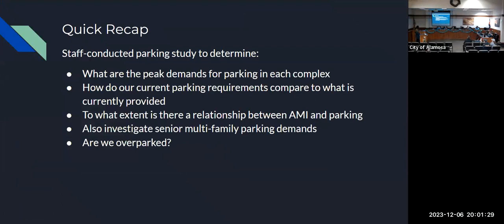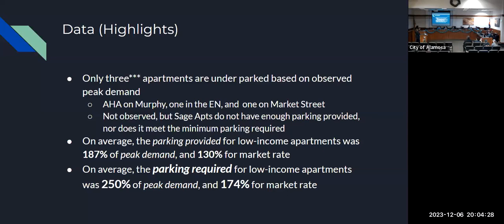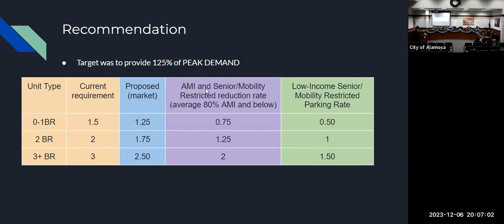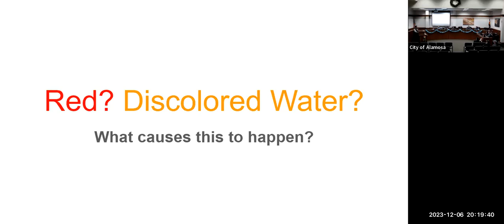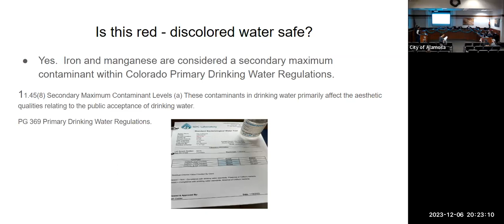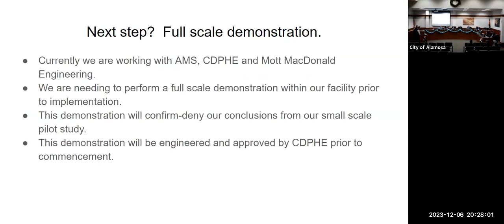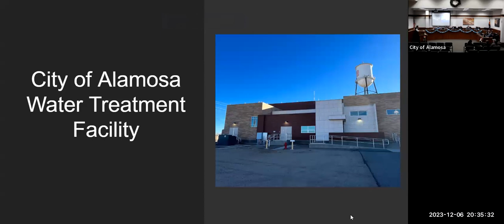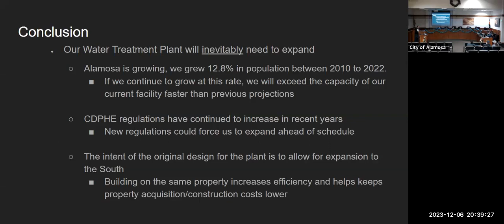City of Alamosa City Council Meeting 12/6/2023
7:00 PM - Regular Meeting
I. CALL TO ORDER AND PLEDGE OF ALLEGIANCE
II. ROLL CALL
III. AGENDA APPROVAL
IV. CITIZEN COMMENT
Alamosa City Council welcomes your comments. Citizens wishing to speak may obtain and complete a speaker card through the City Clerk at the start of the meeting.
A. Audience Comments
B. Follow-Up
V. CEREMONIAL ITEMS
A. Proclamation: Recognition of TSC Men's Cross Country National Champions
B. Presentation of CML Muniversity Graduate Level Award to Councilor Daniel
C.
Recognition of Retiring Council Members

Kristina Daniel
Charles Griego
D.
Oath of Office for New Council Members

Michael Carson, Councilor At Large
Jackie Vigil, Councilor Ward 3
Dawn Krebs, Councilor Ward 2
Liz Hensley, Councilor Ward 1
VI. CONSENT CALENDAR A
The Consent Calendar allows multiple actions with one motion. Consent Calendar A contains routine items which have been recommended for action by staff or advisory boards. Council may remove a consent calendar item for separate consideration.
C.2.a. July 2023 monthly financial and expenditure reports.
C.2.b. August 2023 monthly financial and expenditure reports.
C.7.a. Approve Minutes of Meeting November 15, 2023
C.7.b. Approve Minutes of Special Meeting November 22, 2023
C.7.c. Approve Minutes of Special Meeting November 29, 2023
C.8.a.
Motion authorizing the City Manager to sign an amendment to the development agreement with Manish Patel for the construction of a downtown hotel and to sign agreements to facilitate advantageous tax postures.

VII. REGULAR BUSINESS
E. Business Brought Forward by City Staff
1. Development Services
a. First Reading and Introduction, Ordinance No. 21-2023, An Ordinance Amending The Unified Development Code to Reduce Multifamily Parking Ratios and to Add Parking Requirement Reductions
2. Public Works
a. Purchase Asphalt Recycler
b. Brown water discussion
c. Discussion on Purchase of Foreclosed House
3. City Clerk/Municipal Court
a. Resolution No. 18-2023: Recognition and Appreciation of Distinguished Service by Mayor Pro Tem Charles Griego
4. City Manager/Legal
a. Discussion on desired qualities for Police Chief
F. Committee Reports
G. Staff Announcements
COUNCIL COMMENT
ADJOURNMENT